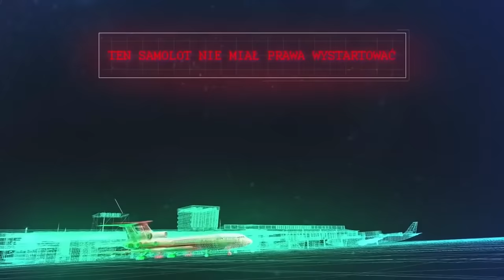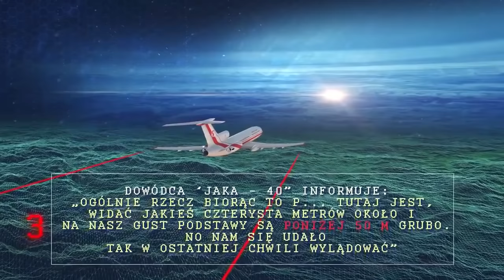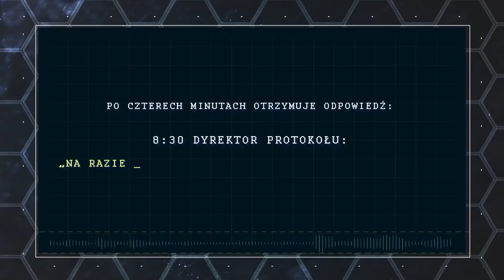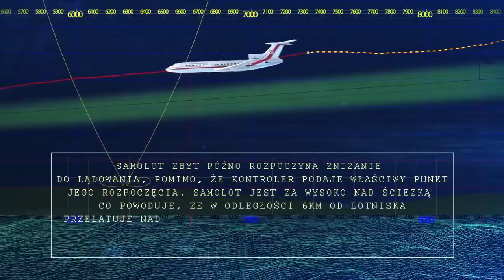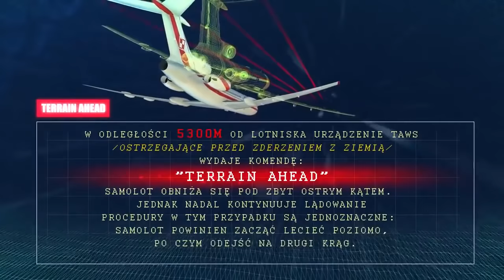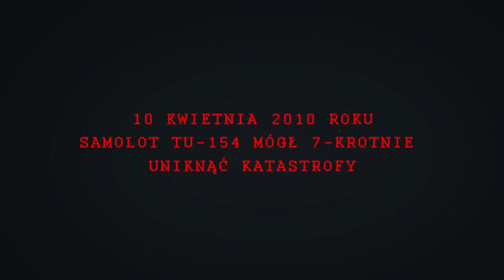Platforma Obywatelska: Fakty o Katastrofie Smoleńskiej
Popierasz? Udostępnij! Platforma Obywatelska
Fakty o Katastrofie Smoleńskiej
Przyczyny katastrofy smoleńskiej są znane od lat. Prawda jest prosta i bolesna. Tej tragedii można było uniknąć.

Interesujesz się polityką? Szukasz wystąpienia Twojego posła? Wejdź na - tylko w naszym serwisie aktualne wystąpienia poselskie wraz ze stenogramami!

Źródła nagrań:
System Informacyjny Senatu: senat.gov.pl Na kanale zdajemy sprawozdanie z aktywności polityków wszystkich opcji politycznych. Publikacja filmu nie oznacza więc, że popieramy czy jesteśmy przeciwni prezentowanemu stanowisku. Wierzymy, że dzięki naszej działalności pomagamy uniknąć manipulacji, a dzięki prezentacji pełnych wypowiedzi wyborca wyrobi sobie własne stanowisko. Zapraszamy do subskrypcji i życzymy mądrych wyborów!